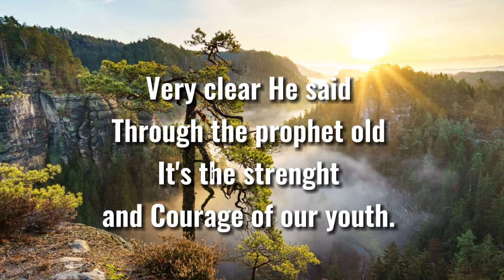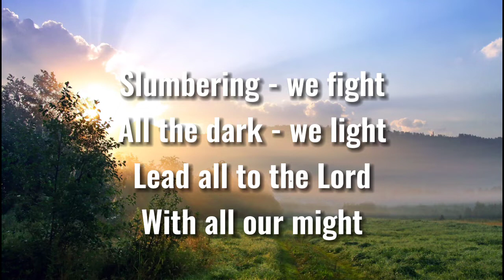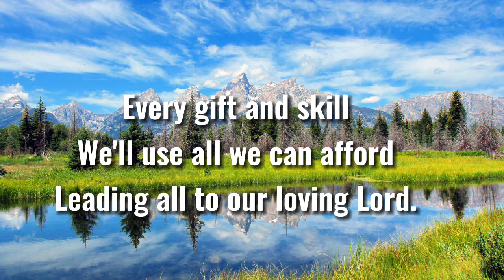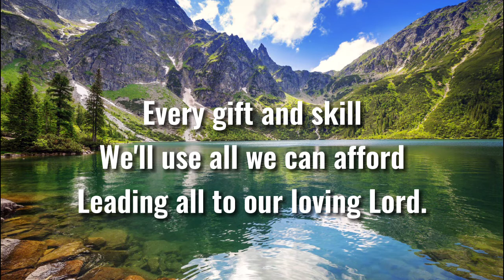GLOBAL YOUTH DAY 2022 (THEME SONG) | VOICE OF YOUTH with Lyrics